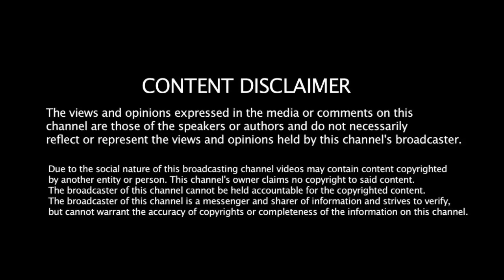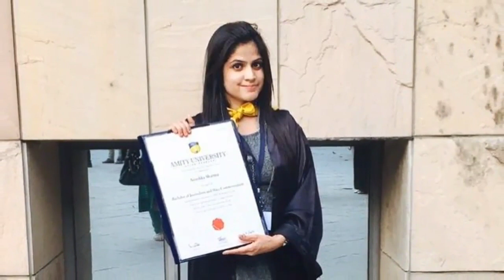Introducing Priyank Sharma And His Family